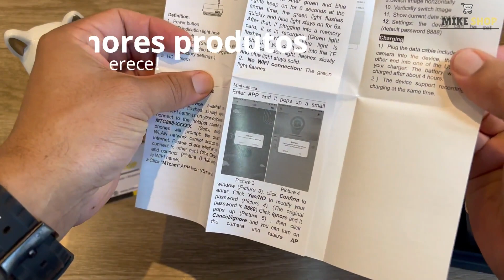Mini Câmera A8 Vandlion Suporta Wi-Fi Pode Monitorar Através de aplicativo - Reviews Câm Policial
⭐️Compre a Mini Câmera A8 Vandlion no link abaixo⭐️

🔥Nesse vídeo você vai ver um pouco sobre as características da Câmera A8 Vandlion, tempo de gravação, qualidade e muito mais.

📌Com a Mini câmera espiã é possível realizar filmagens com qualidade Full HD (1080p), ideal para monitorar determinados locais, como estabelecimentos comerciais, residências e até mesmo para cuidar da segurança de parentes/familiares, seja monitorando cuidadores e babás.

Após assistir esse vídeo nos conta nos comentários o que achou da câmera A8 Vandlion? O que mais você gostaria de ver aqui na Mike Shop?